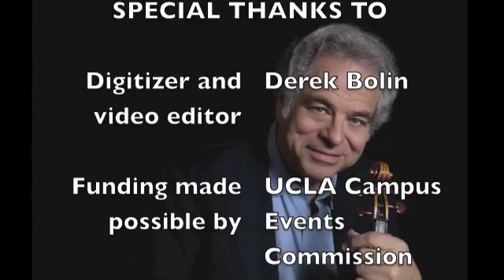Itzhak Perlman at UCLA 10/15/1982